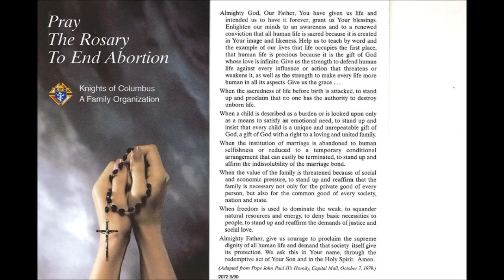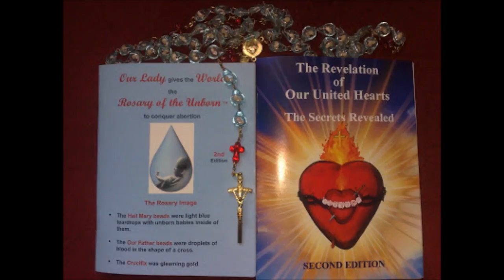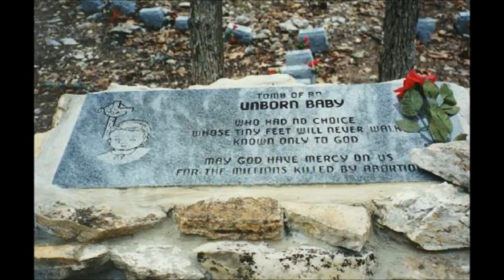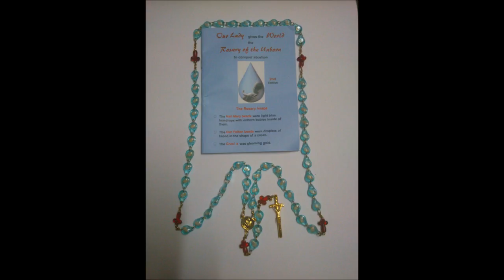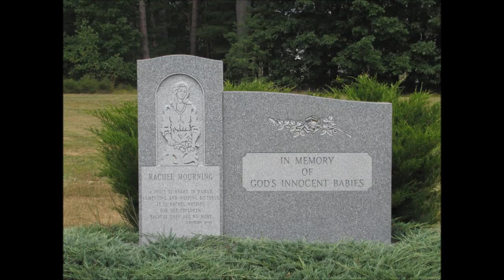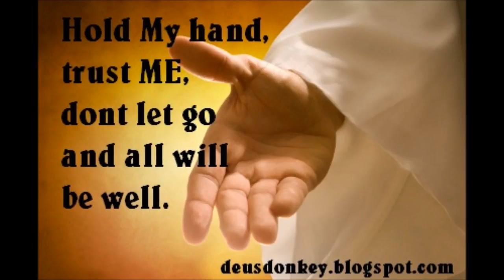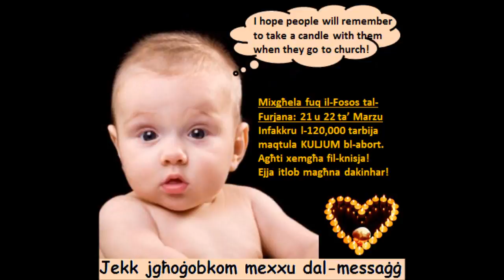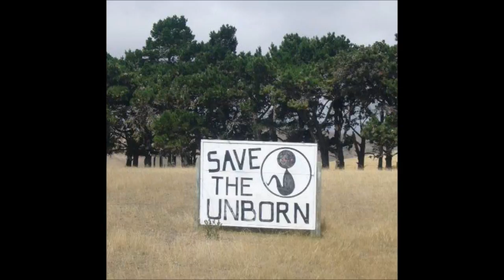Mensajes del Cielo 12/ 2015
Para todas las naciones